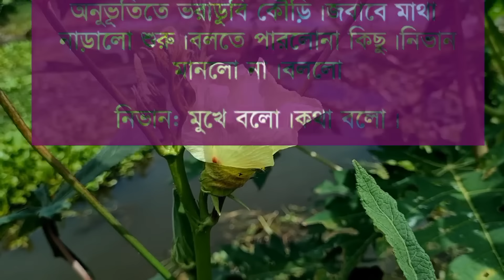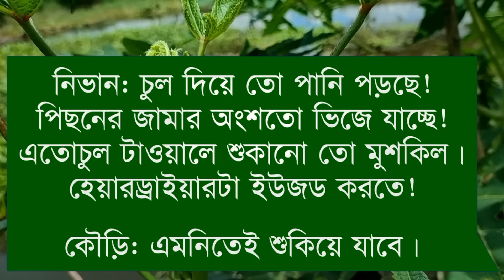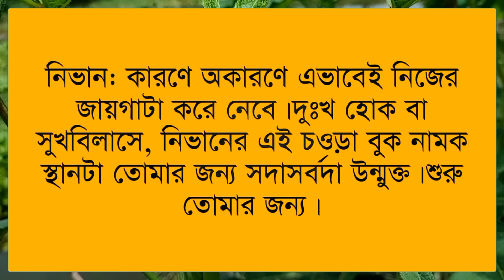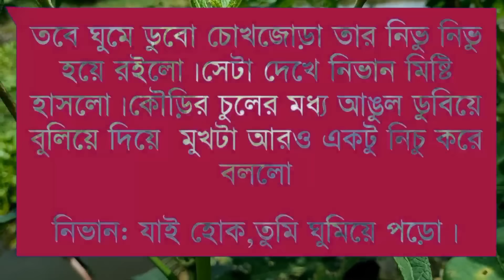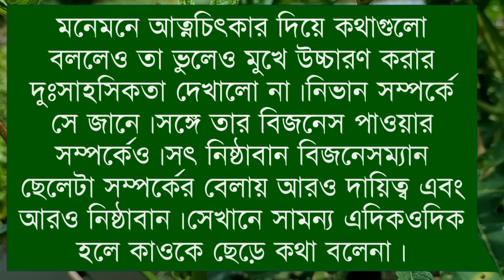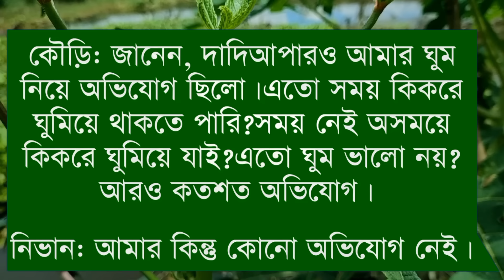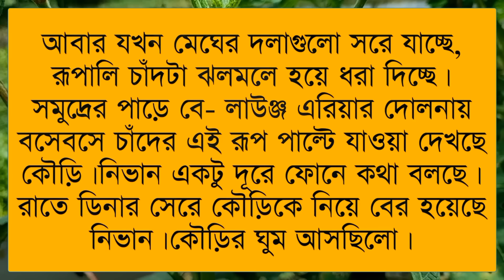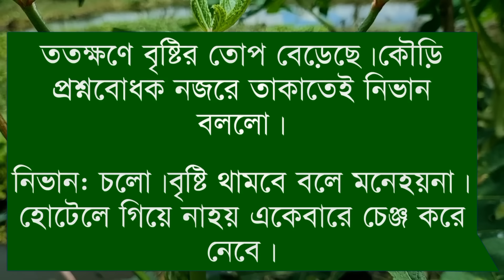An angry husband's love|| Season:47 || Himu Misty Mariya|| Ft. Prem Kothon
🌸Admin: Nirob islam

🌸Present by: Prem Kothon

🌸Story Time: 1:00:00

🌸 Script: Ornisa Sathi